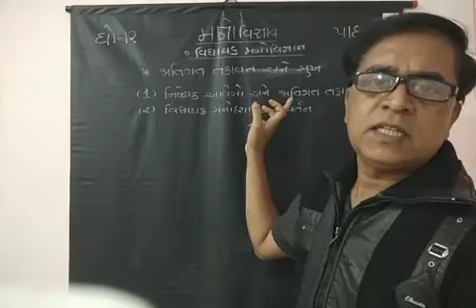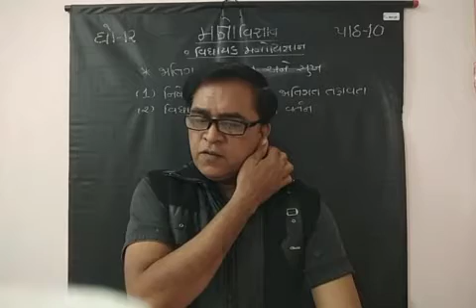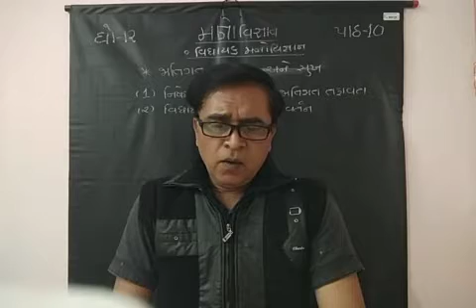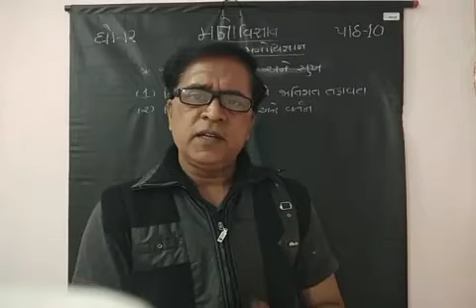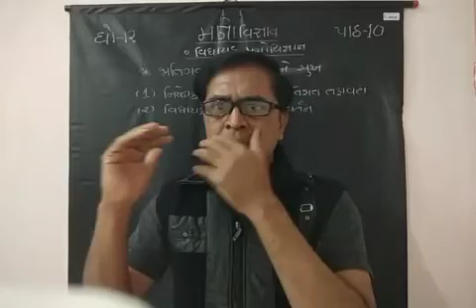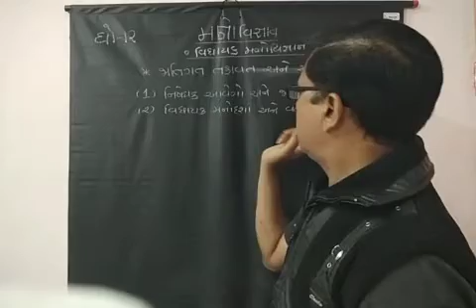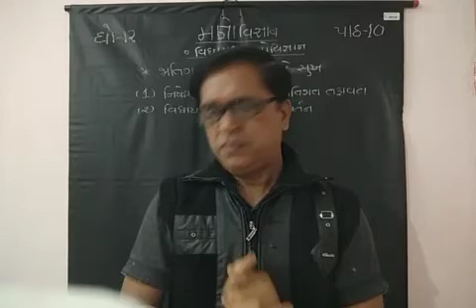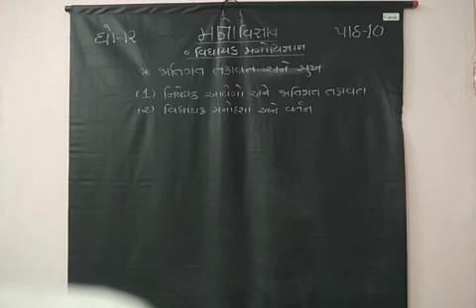STD-12 PSYCHOLOGY CH-10 વિધાયક મનોવિજ્ઞાન PART-05 જાતિગત તફાવતો અને સુખ